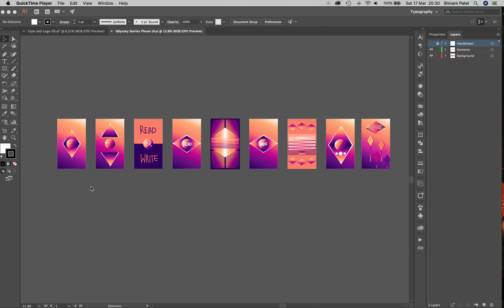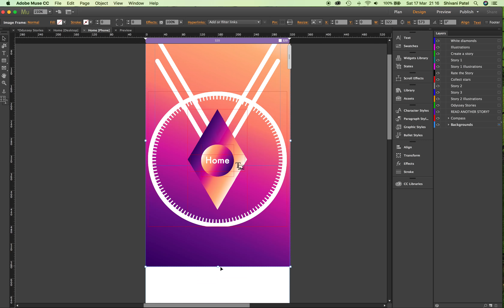Phone UI 1